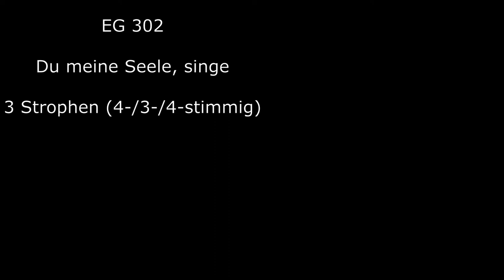EG 302 - Du meine Seele, singe (Orgelsätze mit Liedtext)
Mehr Lieder aus dem EG jeden Dienstag und Donnerstag!!
Neue Pop-Cover oder Filmmusik jeden Mittwoch und Samstag!!!

Recorded: Evangelische Kirche in Weinsheim
Setup: Nikon D3200, Zoom H2N, Samsung Galaxy S8

Every Tuesday & Thursday a new song from the protestant singing book ("EG").
Every Wednesday and Saturday a new pop organ cover on this channel!!

Songtext (translation):

1. thou my soul, sing,
well and sing beautifully
To whom all things
To serve and will.
I will praise the Lord above
here on earth;
I will praise him heartily

(2) Blessed is he who only looks
for Jacob's God and salvation!
He who entrusts himself to him
hath the best part,
the highest good,
loved the most beautiful treasure;
his heart and his whole being
remain eternally unburdened.

3. here are the strong powers,
the inexhaustible power;
These are the deals
which his hand hath wrought:
the heavens and the earth
with all their host,
the fishes innumerable herd
in the great wild sea.

4 Here are the faithful senses,
who do wrong to none,
granting good things to all,
Who rest in faithfulness.
God keeps his word with joy
and what he speaks comes to pass;
And he that suffereth violence
He protects him in judgment.

5. he knows many thousand ways,
to save from death,
He feeds and gives food
in time of famine,
Makes fair red cheeks
often at a small meal;
And those who are captives,
He snatches them out of torment.

6. he is the light of the blind,
enlightens their faces,
and those who are weak,
He raises them up.
He loves all the pious,
and those who are favourable to him,
who, when they come,
In him they find the best of friends.

7. he is the stranger's cottage,
He accepteth the fatherless,
He fulfils the widow's request,
He becomes their comfort and their husband.
But those who hate him
He pays them with wrath,
their house and where they sat,
He overthrows them and overthrows them.

8 Oh, I am far too few
To praise his glory;
The Lord alone is king,
I am a withered flower.
But because I belong
to Zion in his tent,
It is right that I should magnify
His praise before all the earth.